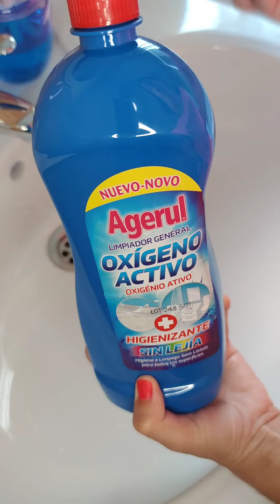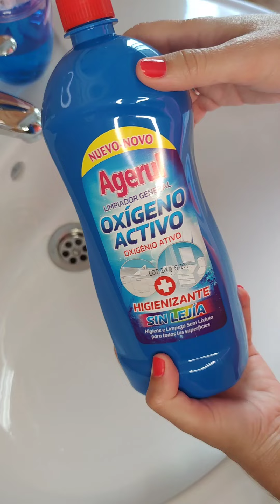Desinfectar paños y bayetas/truco para limpiar la plata